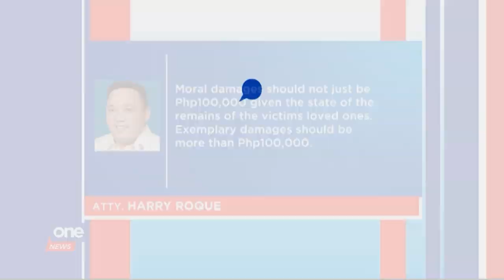Zaldy Ampatuan, 21 other convicts appeal guilty conviction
Members of the Ampatuan clan are seeking the reversal of the court verdict on the 2009 Maguindanao massacre which found them guilty and sentenced them to life imprisonment.